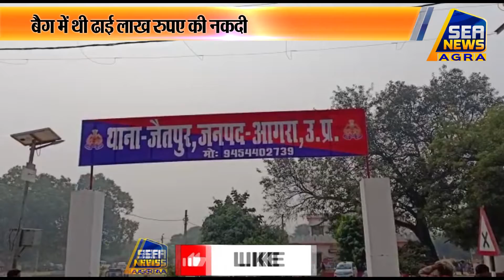शहर से लेकर देहात तक शातिर बच्चे सक्रिय - Sea News Agra